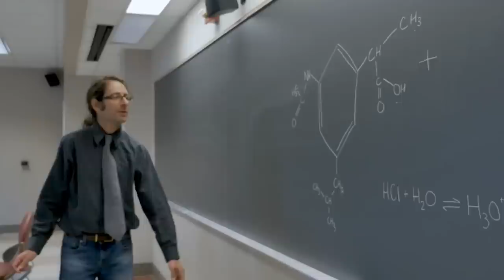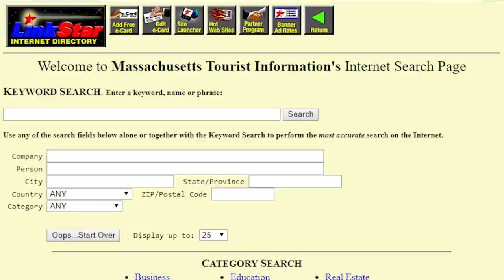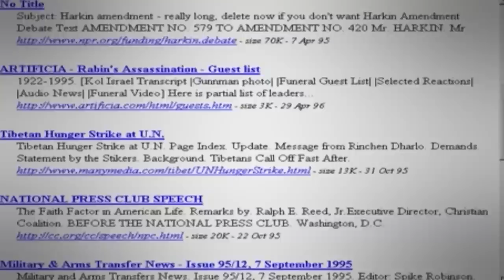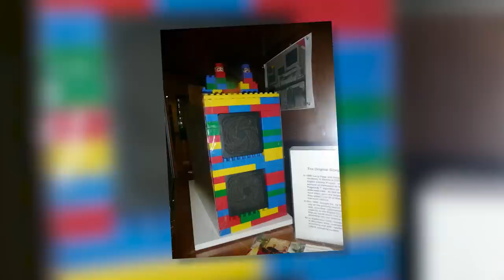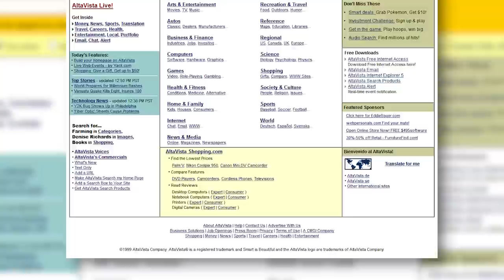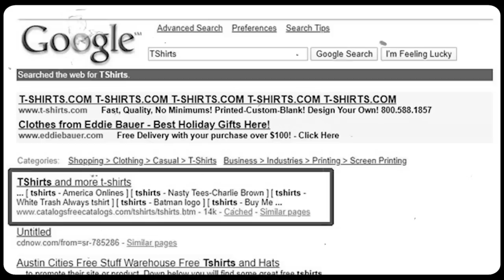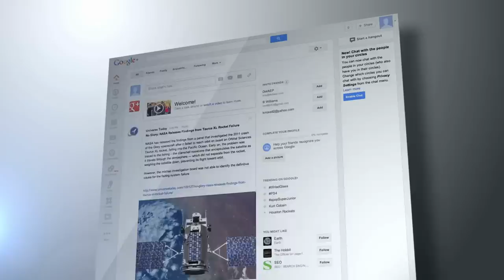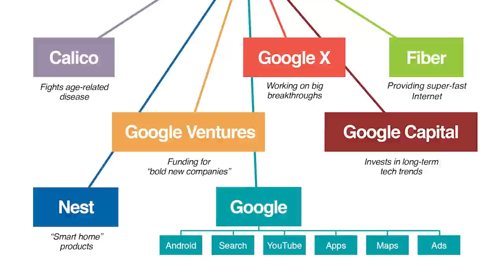La Naissance Bordélique de Google !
Comment deux jeunes nerds américains ont réussi à transformer un petit projet universitaire en un business valorisé à plus de 100 milliards de dollars ? Eh ben laissez-moi vous montrer que les premiers pas des plus grandes boîtes sont souvent plus hasardeux qu’il n’y paraît. Sans plus attendre, c’est parti pour la Silicon Valley des années 2000, où se sont faits les débuts bordéliques du moteur de recherche le plus performant du monde… Google.

Biographie :
“The Google Story” de David A. Vise.

MUSIQUES :
♫ Speed Devil - Under Earth
♫ We Are Heroes - Bonnie Grace
♫ About Time - Jon Bjork
♫ Flight of the Pixies - Jon Bjork
♫ Dark Business - Jon Bjork
♫ They Sold Their Souls - Bonnie Grace
♫ In These Times - Kikoru
♫ Particle Sparks - Experia
♫ Needle in a Haystack - Trailer Worx
♫  Risk-Takers United - Claude Signet
♫  Window Shopping Days - More than Family
♫  Minuet for Violins - Cercles Nouvelles
♫  Time for Battle - Trailer Worx
♫  Missing in the Mirror - Max Anson
♫  Pumping Veins - Max Anson
♫  Dad's Car - The Tap Room
♫  Mighty Rush - Bonnie Grace

Merci à Arnaud Simon & Thomas Court  pour leur aide algorithmique à la réalisation ♥